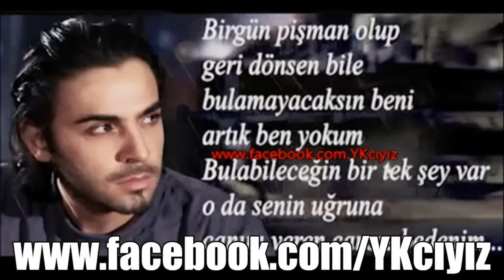İsMaİL YK-En Güzel Slow Şarkıları